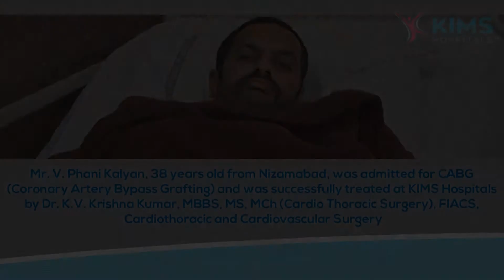Mr. V. Phani Kalyan's Testimonial :: CABG :: Dr. K.V. Krishna Kumar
Mr. V. Phani Kalyan, 38 years old from Nizamabad, was admitted for CABG (Coronary Artery Bypass Grafting) and was successfully treated at KIMS Hospitals by Dr. K.V. Krishna Kumar, MBBS, MS, MCh (Cardio Thoracic Surgery), FIACS, Cardiothoracic and Cardiovascular Surgery